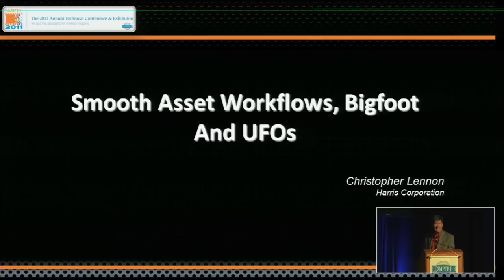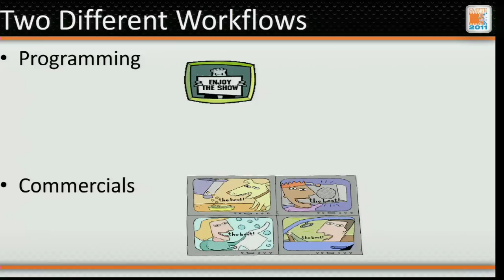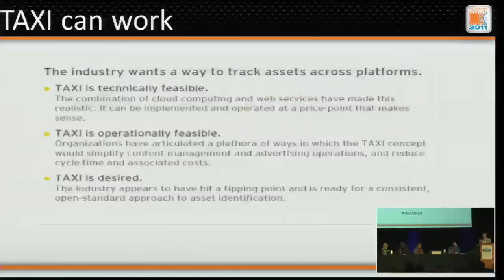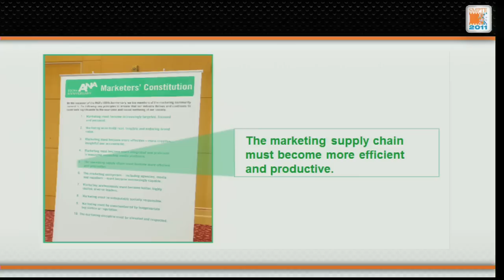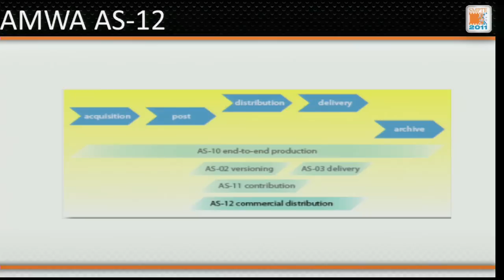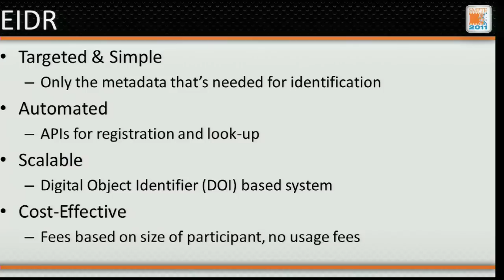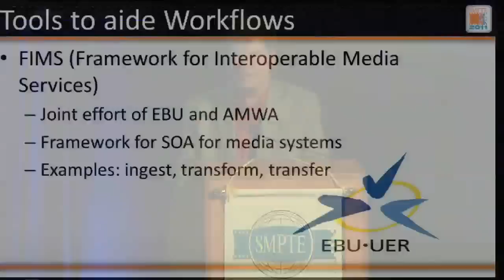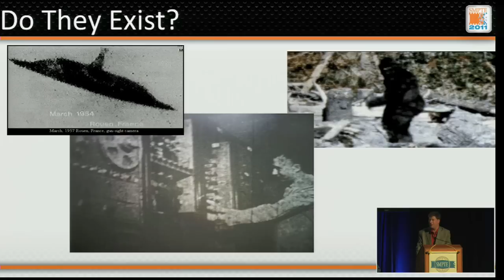SMPTE 2011 Conference - Presentation by Chris Lennon and Harold Geller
We all have a nagging feeling all three could exist. All we need is some proof. For asset workflows, we think the evidence is piling up. Efforts such as BXF, AS12, FIMS, and others, and organizations like SMPTE, AMWA, Ad-ID, and EIDR are combining to actually make it possible that we may realize smooth workflows surrounding assets from the top to the bottom of the food chain, for both program and commercial materials, sooner than we might have imagined.

From the SMPTE 2011 Annual Tech Conference and Exhibition Oct 25-28 Hollywood, CA